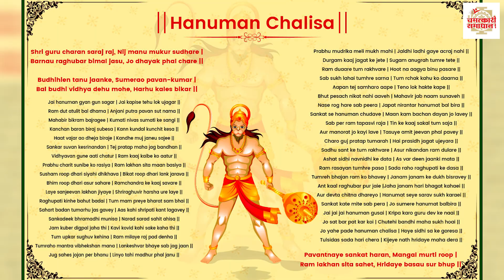नींबू का टोटका | Nimbu Ka Totke | Nimbu Se Vashikaran Kaise Kare | Astrology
Title- Nimbu Ke Totke

पूजा के समय आते है गंदे विचार तो भगवान देते है ये संकेत :

• पूजा के समय आते ह...

पत्नी रोज सुबह उठकर करें पति के साथ ये 1 काम :

• चाणक्य नीति | पत्...

शादी के लिए लड़की देखने से पहले जानें ये बातें :

• शादी के लिए लड़की...